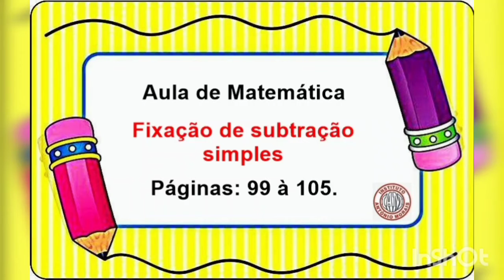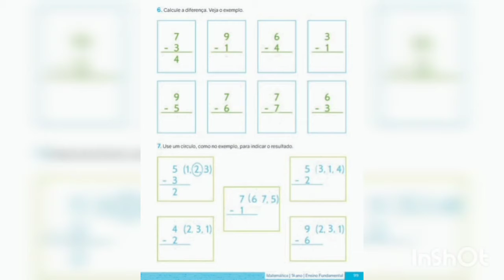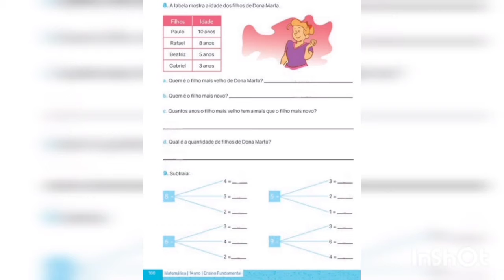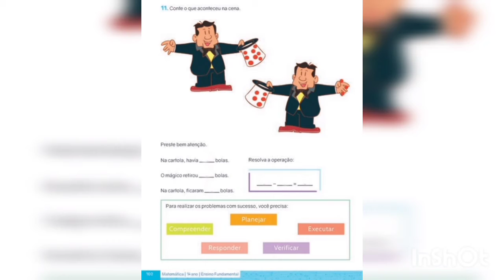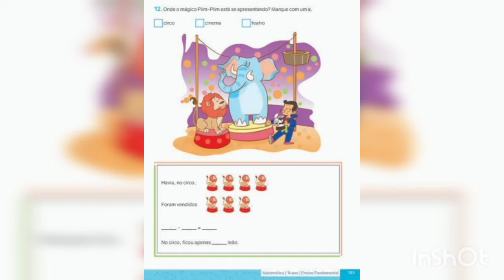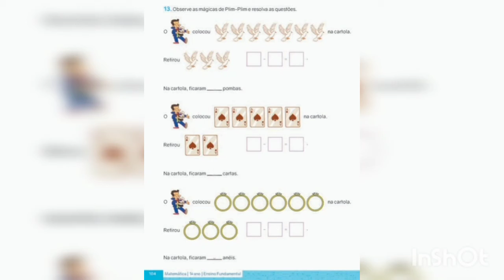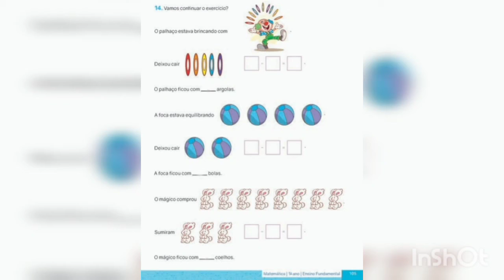IAM - 1º ANO - MATEMÁTICA (CONTINUAÇÃO SUBTRAÇÃO SIMPLES) 09-10